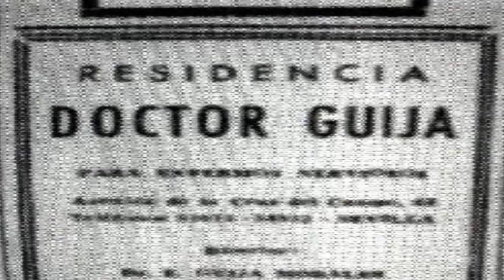La Tenebrosa Clínica Del Dr Guija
En pleno corazón de la Avenida de la Cruz del Campo se yergue un reformado edificio por mucho tiempo creído encantado-endemoniado